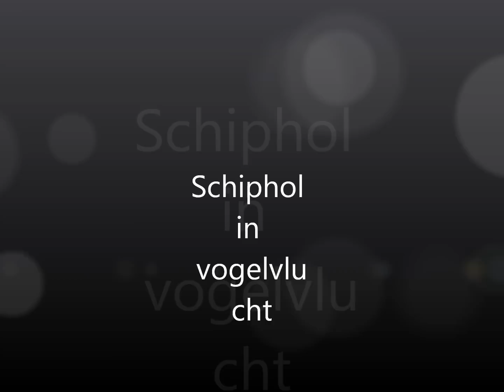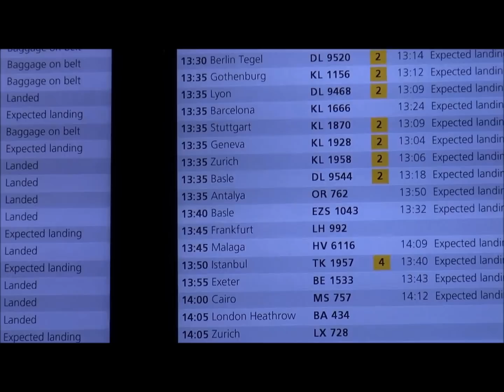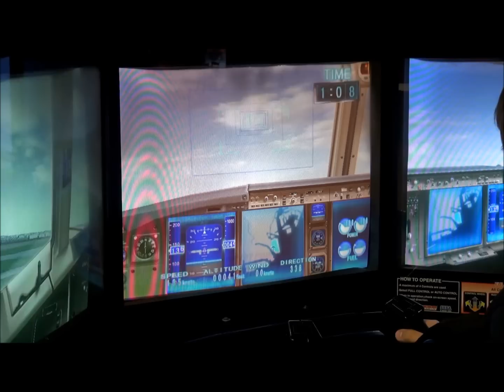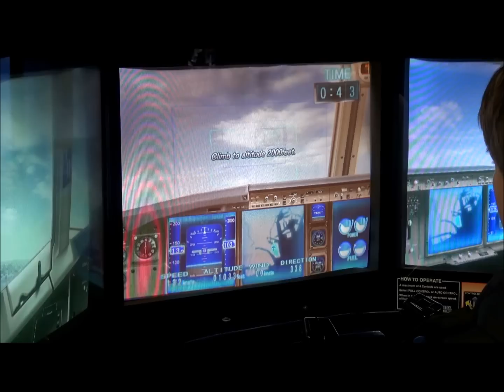Schiphol in Vogelvlucht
Rondje Schiphol van aankomst tot vertrek.